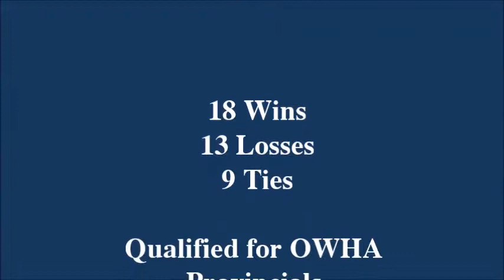2015 Banquet SHORTER